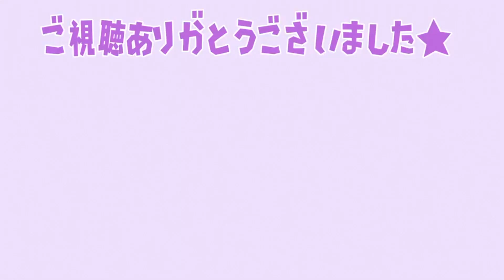【牧場物語】オリーブタウンの次の作品「最新作」牧場物語の現時点での情報と注意点【攻略/オリーブタウンと希望の大地/アップデート/ルーンファクトリー5】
完全最新作の牧場物語がついに発売へ。恋愛要素やオンラインでの通信要素、他にも様々な新機能や新要素が確定へ。これはマジで凄い

■ゲーミングモニター/PCを格安で購入可能

■こちらから格安でゲーミングPCを作ることが可能

効率的なお金稼ぎ！ワンダフルライフ最効率方法！全6章徹底攻略！知らないと取り返しがつかない事項もあるので注意・ワンライ

最新作は寿命が存在！主人公が亡くなったらどうなるのか？建物も老朽化、住民も年を取ってしまう模様

牧場物語 Welcome！ワンダフルライフの裏技・小技まとめ
はじまり
たんじょうの章、めぐみの章、たわむれの章

ワンダフルライフの知らないと後悔する続報！「死」「ゲームオーバー」も存在。全6章のストーリーで構成

■権利表記　マーベラス

■動画
引用元 98％が知らない！？ 開始数時間でラスボスクリアできる最強武器を誰でも簡単に手に入れる方法

【ルーンファクトリー5】序盤に「絶対」やらなければいけないことまとめ＆金策・お金稼ぎはコレで決まり！

再効率！無限にレベルアップできる究極の裏技！ラスボス＆ストーリー攻略は絶対にこれをやるべき！

最新版！1年目「絶対」やらなければいけない後悔すること「9選」これを抑えればストーリー攻略まではスムーズに行くぞ！

ついに牧場物語ファン待望の最新作が発売！ルンファク5の序盤の進め方

「ルーンファクトリー5」の新機能＆隠し要素の全貌がついに明らかに！最新情報まとめ！

部屋のレイアウトに悩んでる人は見て！雑貨屋の家具を全部買って家に配置

10股ができてウハウハだと！？最新作の恋愛を徹底攻略！離婚のメリット・デメリット

購入迷ってる人は見て！オリーブタウンと希望の大地 公式ガイドブック　レビュー

「上級鉱山」でオリハルコン鉱石を効率入手できる？「地下50F」では〇〇をゲット？

アドネア/龍の国/西の大陸/オンライン/ルーンファクトリー6/完全最新作/最新情報/東の国/東西/
マーベラス/MARVELOUS/ドラえもん/のび太/実況/攻略/switch/最新情報/公式/3つの里の大切な友達/Nintendo Switchソフト/bgm/結婚/恋愛/ハーレム/最新作/はじまりの大地/ふたごの村/リマスター/リメイク/ドラえもん のび太の牧場物語 大自然の王国とみんなの家

はじまりの章・たんじょうの章・めぐみの章・たわむれの章・たびだちの章・たそがれの章
マッシュ・ロック・グスタファ・子育て・恋愛イベント・住人イベント・アイテム入手イベント・カレンダー・バグ・農作物・品種改良・酪農・ペット・道具・魚釣り・遺跡・料理・住人